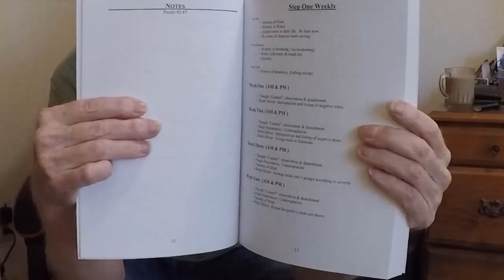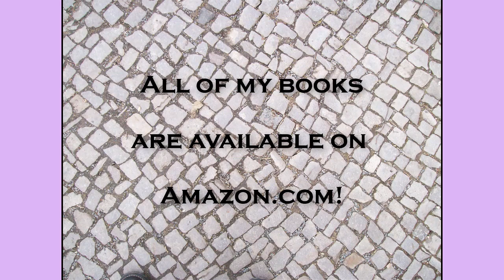My Books: Companions Along The Way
A celebration of my eight published books in which I (Rawn Clark) talk about their origins, publishing history and price.  Today, I present you with my latest commentary on IIH!  In August of 2021 I recorded a series of ten videos of the same name.  Each presented papers for download that listed ALL the exercises in IIH and then provided a schedule of work for the first five Steps. I followed that up with an in depth commentary on each exercise.  All in all, it is the most exhaustive guide to IIH I've yet created!

Plus, it's truly a WORK-book, slightly larger in size (7"x10") with blank pages for taking notes as you progress through the Steps!  This has been designed for the sincere student of IIH as a helping hand along your way.

I'm especially proud of this book and personally recommend it to you.